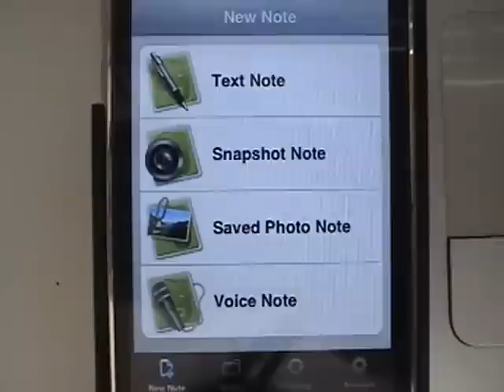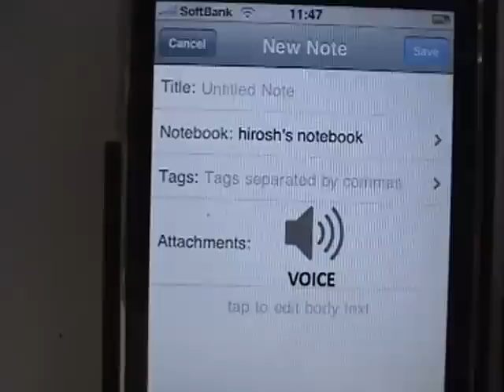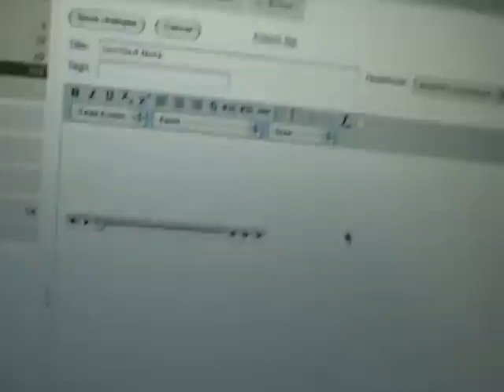Evernoteを使えば、iPhoneがインターネットボイスレコーダーに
EVERNOTEを使うと、録音した音声をインターネットのブラウザ上で確認することができます、。